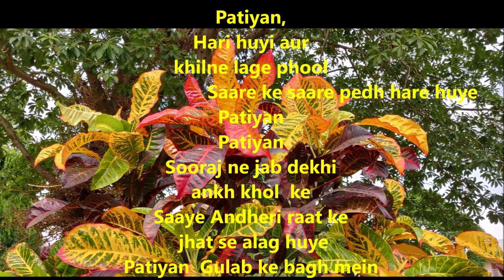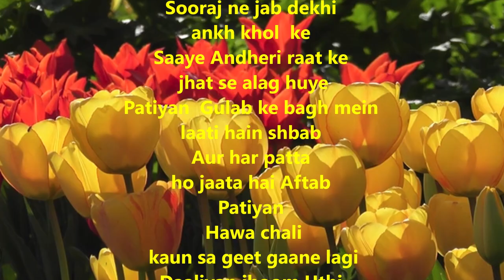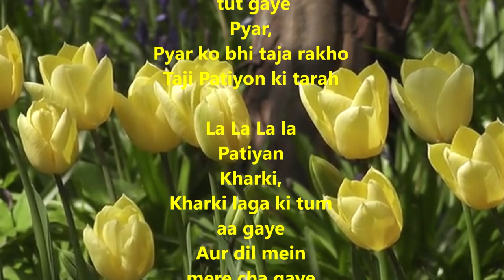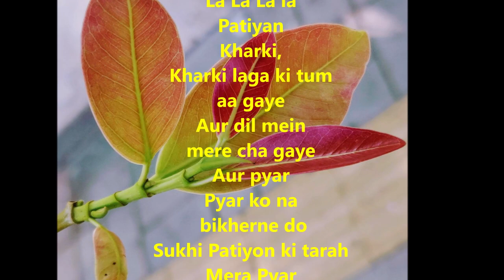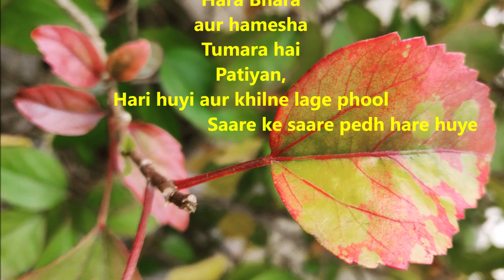Patiyan Aur Pyar (Leaves and Love) II New Ghazal by Ajit Sareen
Patiyan,
Hari huyi aur
khilne lage phool
                                   Saare ke saare pedh hare huye
Patiyan
Patiyan
Sooraj ne jab dekhi
ankh khol  ke
Saaye Andheri raat ke
 jhat se alag huye
Patiyan  Gulab ke bagh mein
laati hain shbab
Aur har patta
ho jaata hai Aftab
Patiyan
 Hawa chali
 kaun sa geet gaane lagi
Daaliyan jhoom Uthi
patiyan baj uthi
Hawa ko
kya Maloom
Ek hi Jhonke se
Shakhen tuti
                                                    Aur kitne
sukhe pate jhool kar
 tut gaye
Pyar,
Pyar ko bhi taja rakho
Taji Patiyon ki tarah

Patiyan
Kharki,
Kharki laga ki tum
aa gaye
Aur dil mein
mere cha gaye
Aur pyar
Pyar ko na
 bikherne do
Sukhi Patiyon ki tarah
Mera Pyar
Sukhi Patiyon
jaisa nahi
Hara Bhara
aur hamesha
Tumara hai
Patiyan,
Hari huyi aur khilne lage phool